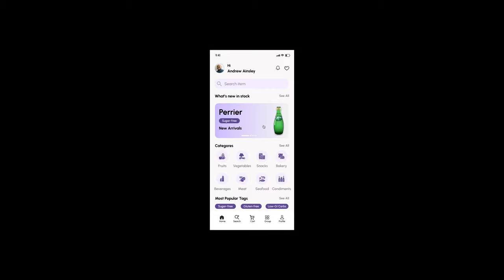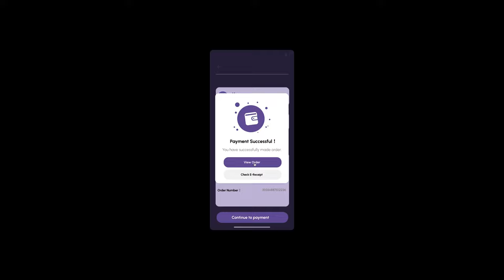Prototype Video of Grocery APP - I'm In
I'm in is a grocery app offering customers a personalized service meanwhile a cheaper price by group stocking.